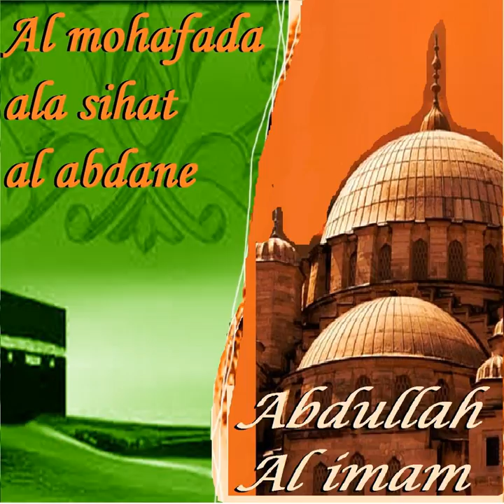Al Mohafada Ala Sihat Al Abdane, Pt. 2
Al Mohafada Ala Sihat Al Abdane, Pt. 2 · Abdullah Al imam

Al Mohafada Ala Sihat Al Abdane (Quran)

Composer: Farghab Sa
Music Publisher: FARGHAB SA